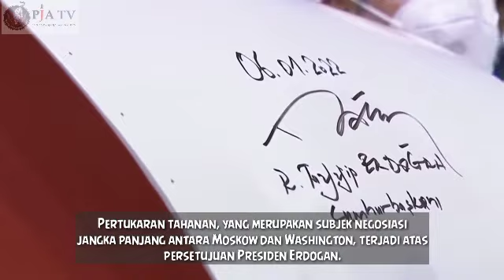Rusia Berterimakasih Kepada Turki !!! Bebaskan Warganya Dari Tahanan Amerika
Russia thanks Turkiye for assistance in Russian prisoner's release from US

Russia on Thursday thanked Turkiye for its role in the release of Konstantin Yaroshenko, a Russian detainee in the US for 20-years, Anadolu Agency (28/4/22)

In a phone call, President Vladimir Putin thanked Turkish President Recep Tayyip Erdogan for assistance in the prisoner swap of US Marine Trevor Reed and Russian pilot Konstantin Yaroshenko at an airport in Turkiye on Wednesday under the coordination and supervision of Turkish National Intelligence Organization.

During the call with Putin, Erdogan highlighted the significance of Turkiye's mediation in the swap in terms of symbolizing the importance the country attaches to peace, dialogue and cooperation as well as of its mediation mission, according to a statement by the Turkish Communications Directorate.

Noting the key role of Turkish intelligence during the swap, Erdogan stated that the coordination and close dialogue between intelligence units should be maintained, and that doing so would contribute to preventing humanitarian tragedies and establishing a climate of stability in the region.

Yaroshenko was arrested in Liberia in 2010 on drug smuggling charges and extradited to the US, where he was serving a 20-year prison term.

Meanwhile, Reed was detained in Russia in 2019 after being apprehended on charges of attacking police officers in Moscow. He was convicted and sentenced to nine years in prison.

Turkish president also reiterated that Turkiye's stood ready to take initiative to put an end to the war between Russia and Ukraine, and to mediate on the path towards peace.

Erdogan further voiced desire to restore lasting peace in the region as soon as possible by boosting the momentum achieved at the Istanbul talks.

Talks between Russian and Ukrainian delegations in Istanbul on March 29 were seen as a breakthrough in the push to halt the hostilities that began on Feb. 24.

After the meeting, a Ukrainian negotiator said Kyiv wants Turkiye among the countries that will be guarantors in any deal with Moscow.

Furthermore, according to sources who spoke on the condition of anonymity both Russia and the US had made request to Turkiye for the mutual extradition of prisoners.

The prisoners swap, which was a subject of long-term negotiations between Moscow and Washington, took place in line with the approval of Turkish Erdogan.

Rusia berterima kasih kepada Turkiye atas bantuannya dalam pembebasan tahanan Rusia dari AS

Rusia berterima kasih kepada Turkiye atas perannya dalam pembebasan Konstantin Yaroshenko, warga Rusia yang ditahan di AS selama 20 tahun.

Dalam panggilan telepon, Putin berterima kasih kepada Erdogan atas bantuannya dalam pertukaran tahanan Marinir AS Trevor Reed dan pilot Rusia Konstantin Yaroshenko.

Pertukaran tahanan dilakukan di sebuah bandara di Turkiye pada hari Rabu di bawah koordinasi dan pengawasan Badan Intelijen Nasional Turki.

Erdogan menyoroti pentingnya mediasi Turkiye dalam pertukaran tahanan ini. Peristiwa itu menunjukan pentingnya posisi Turkiye pada perdamaian, dialog, kerja sama serta misi mediasinya.

Intelijen Turki memiliki peran dan posisi penting selama pertukaran.

Yaroshenko ditangkap di Liberia pada 2010 atas tuduhan penyelundupan narkoba dan diekstradisi ke AS serta menjalani hukuman penjara 20 tahun.

Sementara itu, Erdogan menegaskan bahwa Turkiye siap mengambil inisiatif untuk mengakhiri perang Rusia dan Ukraina.

Erdogan menyuarakan keinginan untuk memulihkan perdamaian abadi di kawasan itu sesegera mungkin.

Sementara itu, seorang perunding Ukraina mengatakan Kyiv menginginkan Turkiye menjadi penjamin dalam kesepakatan apa pun dengan Moskow.

Sebelumnya Rusia dan AS telah mengajukan permintaan ke Turkiye untuk menjadi mediator ekstradisi tahanan.

Pertukaran tahanan, yang merupakan subjek negosiasi jangka panjang antara Moskow dan Washington, terjadi atas persetujuan Presiden Erdogan
(video illustration)

*Jayadewata & Niel Marley